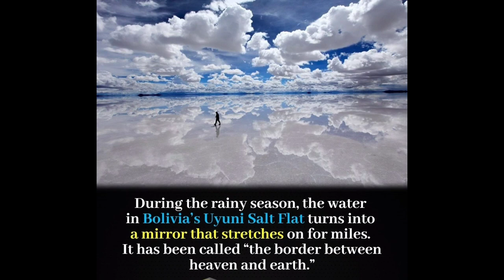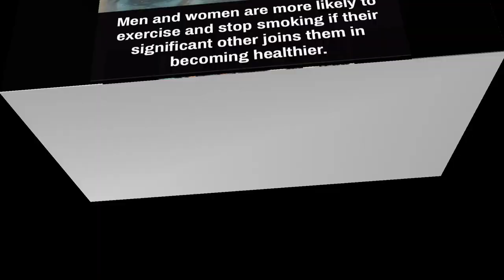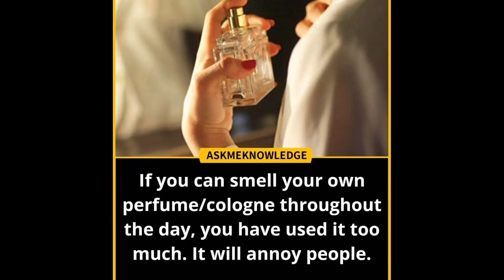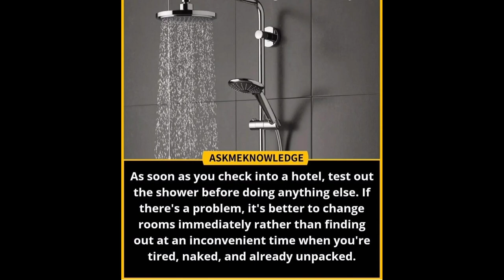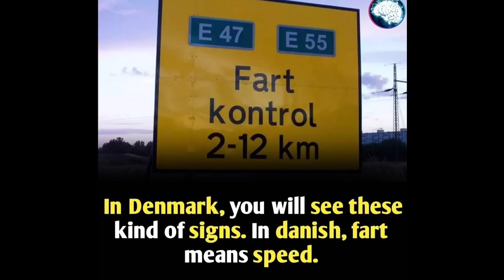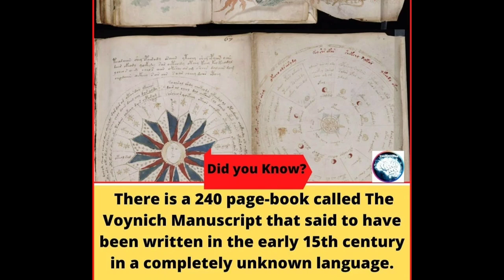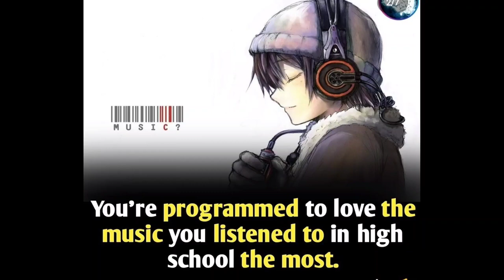Educational Facts you should know #771 // Facts All Day